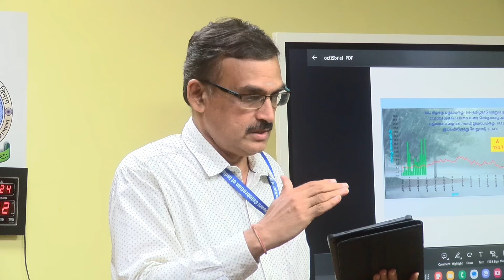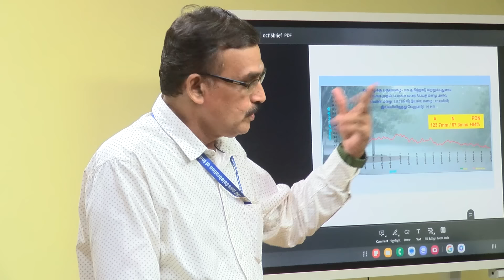CHENNAI RED ALERT - Heavy Rain Fall in Chennai for next 2 days - Tamilnadu Weather Report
Red alert for Tamil nadu Heavy rain for next 4 days - tamil nadu declares holydays for shools and colleges
today school leave news in tamil,
today rain news tamil school leave,
school holiday news in tamil nadu,
"school news today சென்னை, தமிழ்நாடு,
tamil nadu government declared holiday tomorrow,
redbus,
today news in tamil in school,
school news today tamil nadu,
today school news in tamil,
tamil nadu school news,
malaysiakini,
today school news,
today rain news in tamil,"
today rain news tamil,
rain news,
rain news tamil,
chennai rain news,
tamil nadu rain news,
tamil nadu weatherman,
chennai rain news tamil,
today news headlines in tamil,
excessive heat,
todays news in tamil,
today news in tamil headlines,
today's news in tamil,